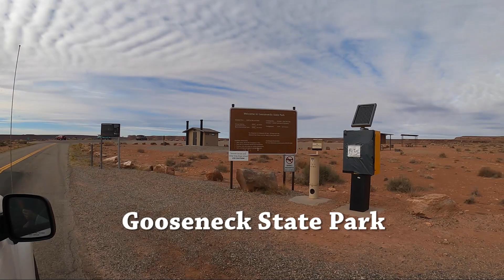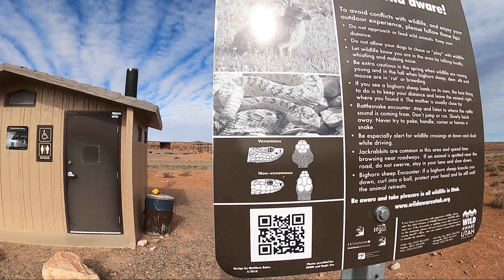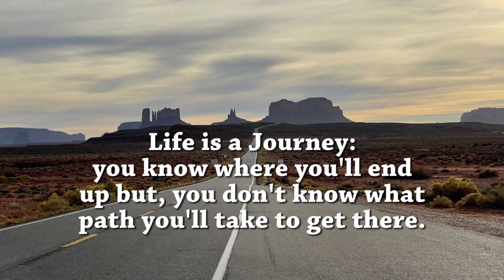Valley of the Gods￼,Monument Valley UT & AZ, Boondocking at Seven Sailors, Gooseneck State Park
We Boondock at Seven Sailors in the Valley of The Gods Monument Valley area.￼  We also checked out Gooseneck State Park and we stood where Forrest Gump stopped running￼. ￼